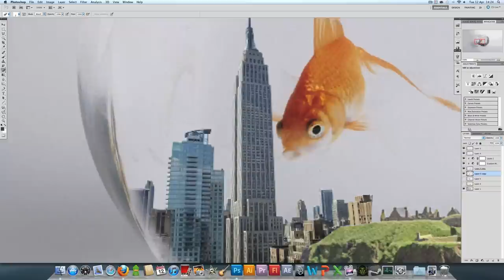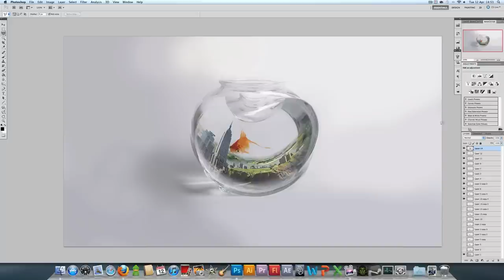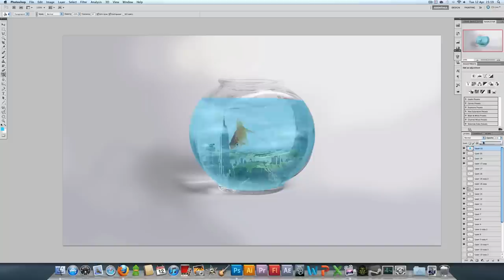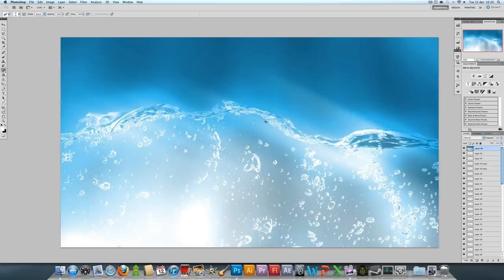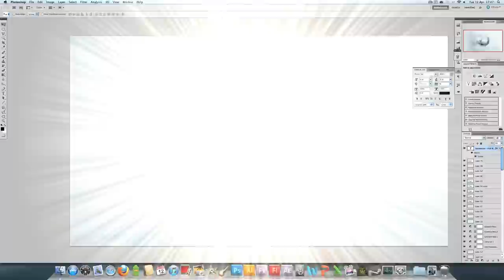Fish bowl - Speed Art HD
EDIT: Sorry I forgot to include the intros :(
Entry to Basketcase's competition.
Thumbs up for my third longest speed art coming in at 2 hrs 30 mins? :D

1080p!